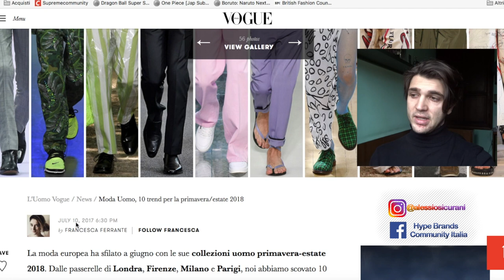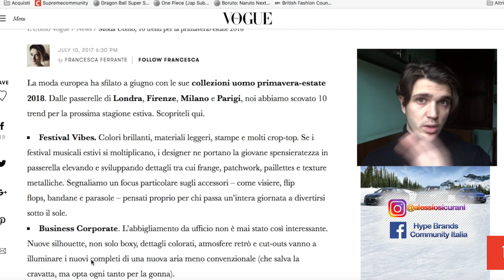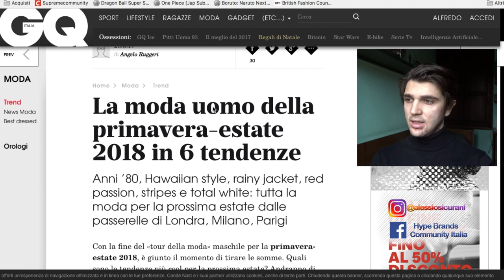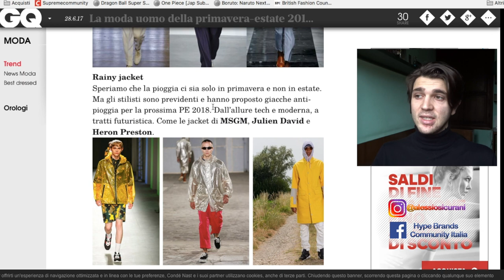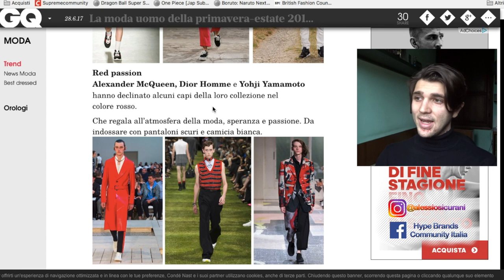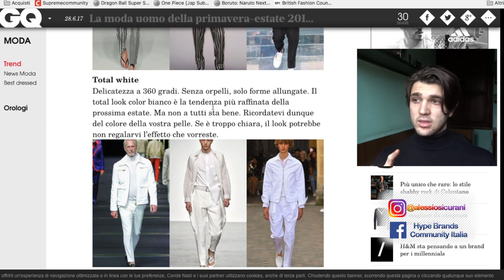Le tendenze della primavera-estate 2018 uomo | (che cosa è pitti uomo?)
In questo video vedremo insieme quali sono le tendenze per questa primavera estate 2018 in arrivo!
Buona Visione!

Critiche e suggerimenti ben accetti!